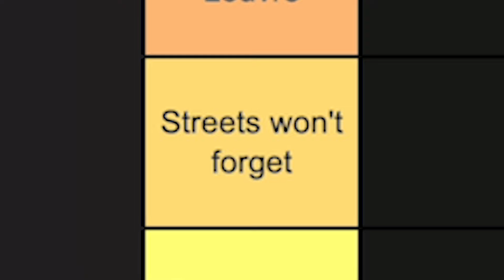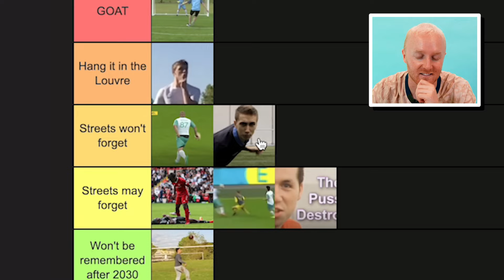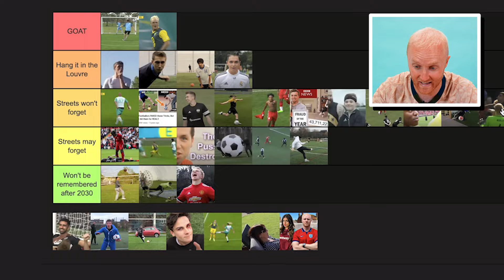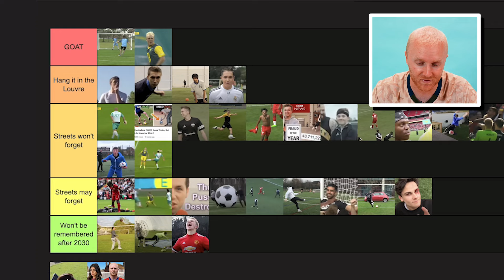Ranking the Best YouTube Football Moments Ever!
Title: Ranking the Best YouTube Football Moments Ever!